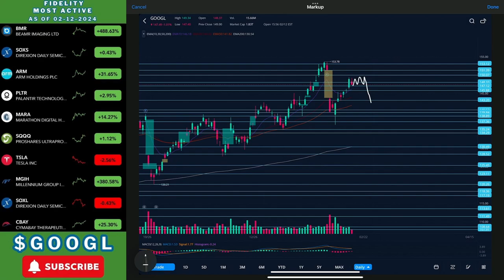Google Stock | Feb 12th, 2024 UPDATE | SHOULD YOU BUY?